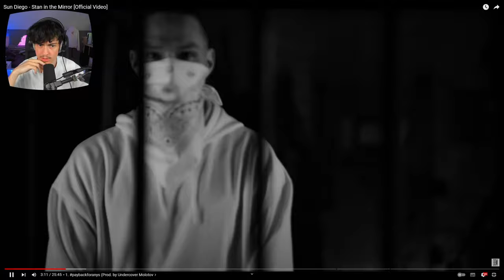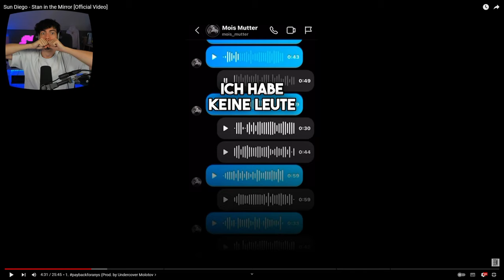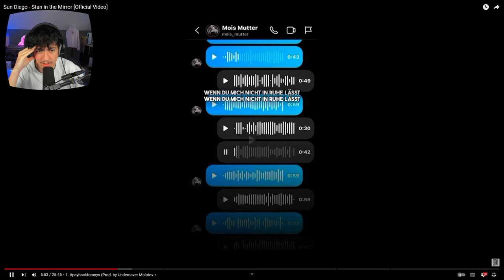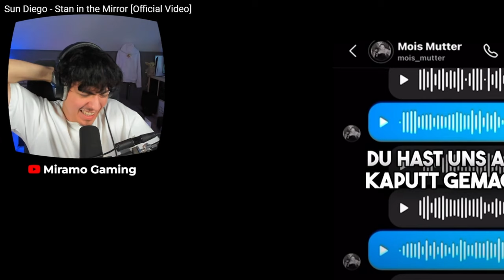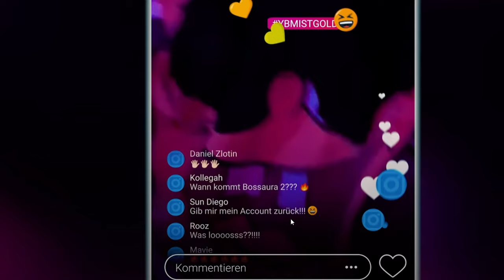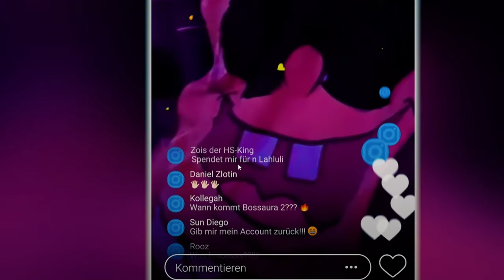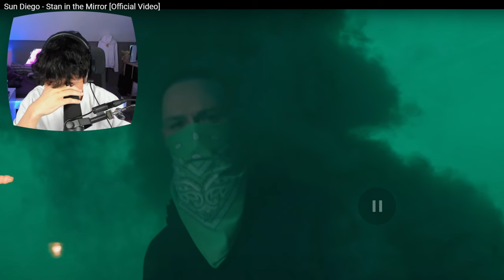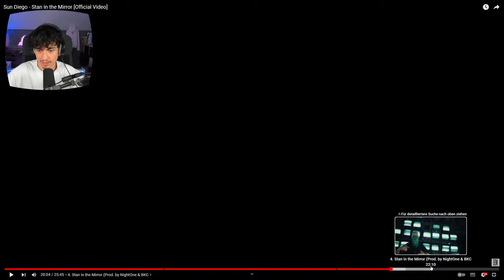DER TRAURIGE UNTERGANG von MOIS 😨 Sun Diego - Stan in the Mirror [Official Video] | Reaction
ÜBERSICHT
Schnitt: @Miramo111
Thumbnail: @Miramo111
After Effects: -

📺 CHANNEL

miramo.tv

🔗 SOCIAL & CO